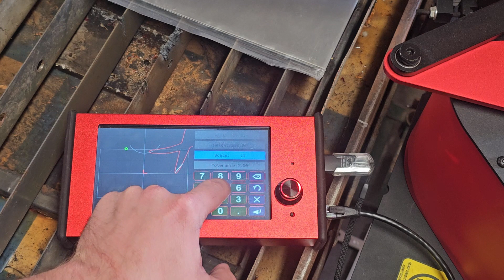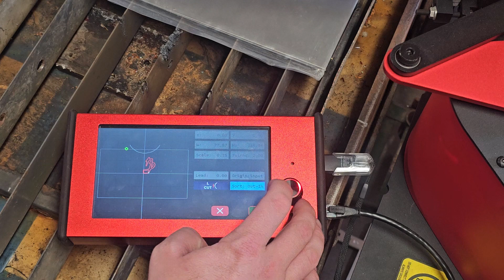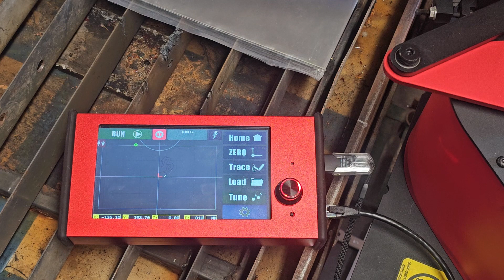Pt 2 Importing an Inkscape created vector file on the ArcDroid CNC Plasma Robot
This video will explain what to do with the vector file you have created using Inkscape. You'll learn what buttons control inside cut, outside cut, and in what order the ArcDroid will cut parts of your project.